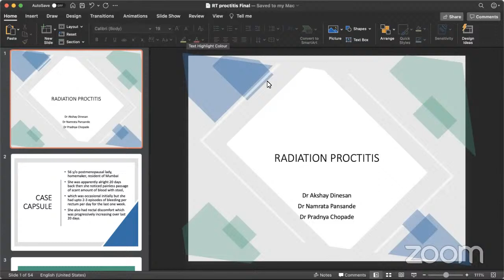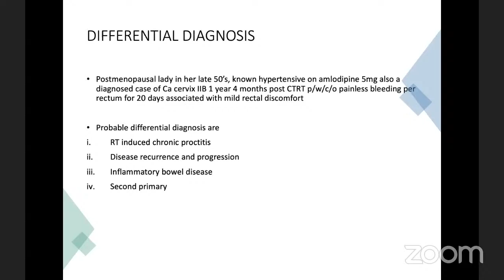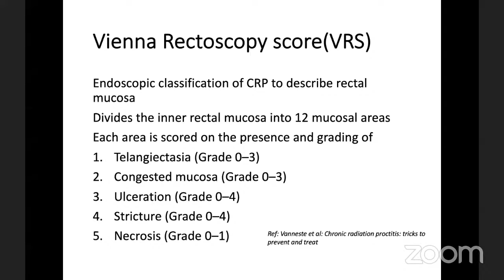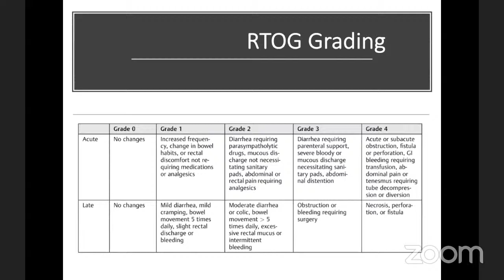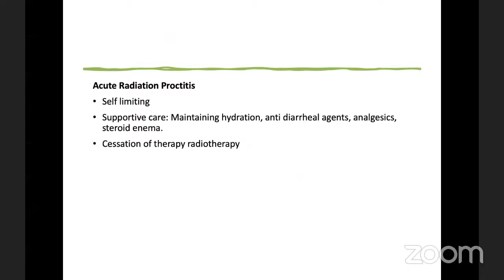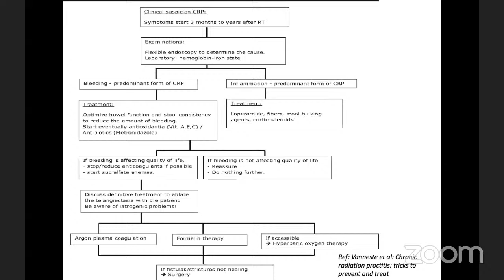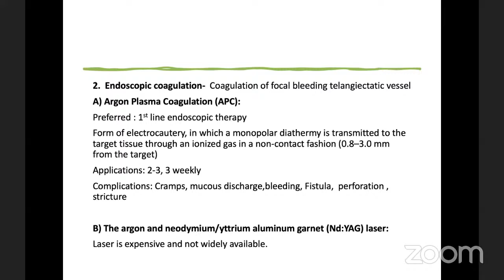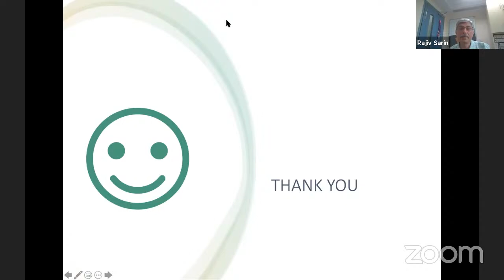Ward Round - Dr. Rajiv Sarin 14.09.2021